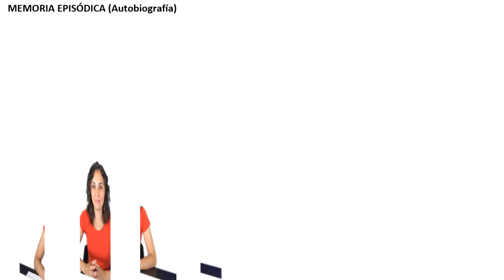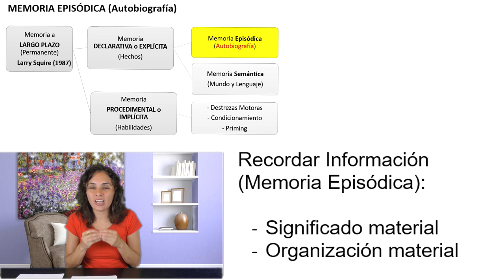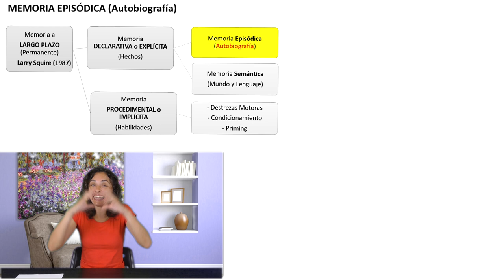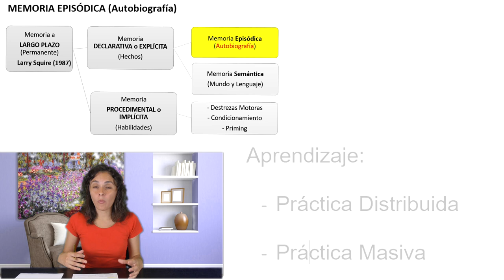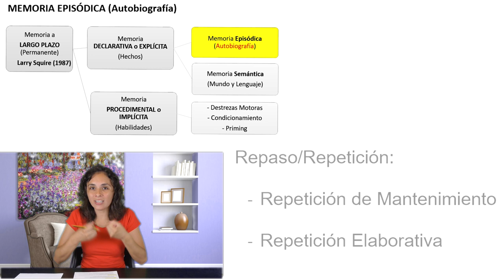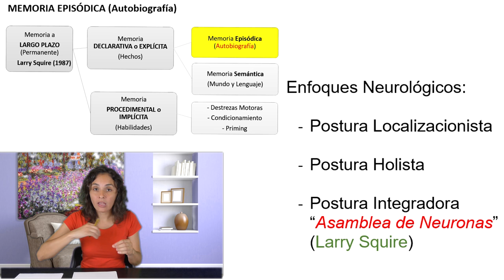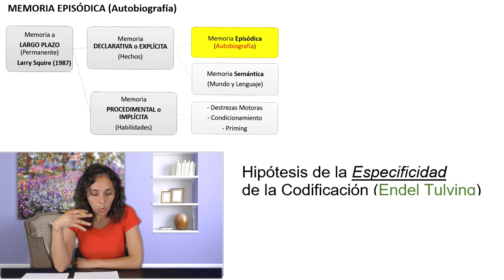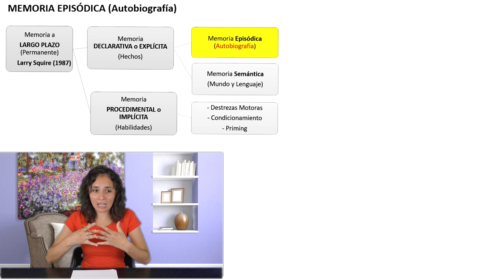Memoria Episódica - Psicología UNED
Tema: Memoria Episódica

BIBLIOGRAFÍA BÁSICA
Título: PSICOLOGÍA DE LA MEMORIA HUMANA
Autor/es: Ballesteros, S. ;
Editorial: Universitas, S.A.